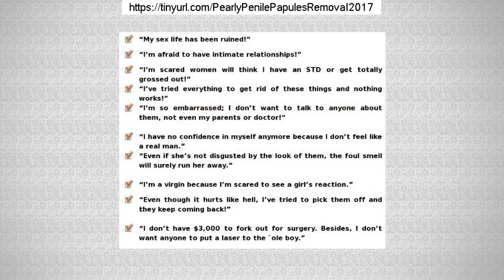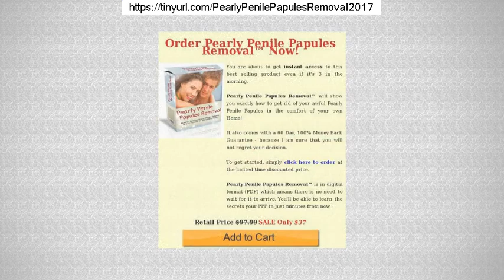Pearly Penile Papules Removal By Josh Marvin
Pearly Penile Papules Removal Review: This e-book provides, in great detail, enough information to make a positive ID on the penile papules –which enables the reader to rule out other possible maladies.

It also details all the options available to someone who has decided to rid themselves of this condition. Pearly Penile Papules Removal Review

Some of the options are invasive. Some are not and are deemed safe, natural and permanent; achievable in the comfort of one’s own home. Among those options, detailed instructions, precautions and limitations are discussed in detail.

First off, when I signed up to receive the e-book “Pearly Penile Papules Removal,” I was impressed that I was able to access the information instantly. Pearly Penile Papules Removal Review

It was easy to sign up and even easier to download the e-book. Everything was laid out nicely with explanations wherever needed for easy use in a member’s area that seemed to be organized quite well.

How Do I Know It’s Really PPP?

The comparisons of common and sometimes similar conditions and symptoms go a long way to relieve the mind of someone who is just now becoming acquainted with the adornments they call pearly penile papules.

Armed with this information, one can feel confident of a positive ID. It should be a relief to know that what you see is PPP and not penile warts or something else. (However, in all instances, one should consider seeking the opinion of a dermatologist -just to be sure).

Additionally, the book also describes Fordyce’s Spots (and shows with images) in sufficient detail for a positive ID. It explains methods of ridding one’s self of that skin condition, as well. Pearly Penile Papules Removal Review

Medical Options

The e-book continues with an outline of the medical options available for removal of the papules, as well as the Fordyce Spots. There are a couple of options explained in detail. Pearly Penile Papules Removal Review

Next the book lays out four different strategies of dealing with the papules removal yourself, in the privacy of your home. Each procedure is spelled out in easy-to-follow steps with the applicable precautions and limitations, as required.

Because everyone is different, what worked for one guy may not work for another. With four methods to work with, most people would find success with one or more. There have been success stories with each of these methods.

What Now?

The Pearly Penile Papules Removal e-book has been used by thousands over the past several years to regain their confidence and self-assuredness that they, too, can have a stigma-free love life. Pearly Penile Papules Removal Review